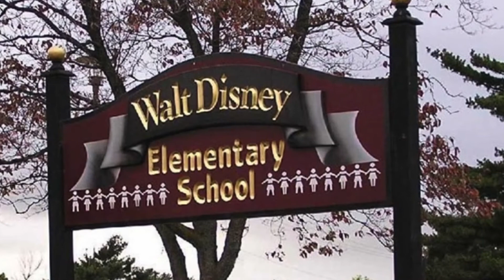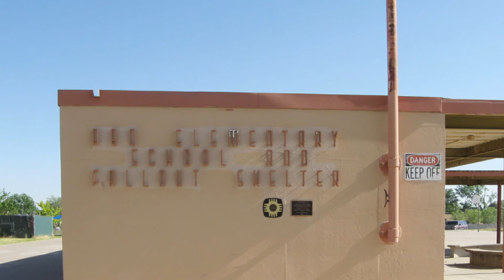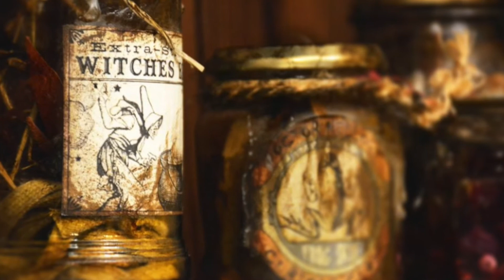10 ESCUELAS más RARAS y EXTRAÑAS del MUNDO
♥ ♥ LÉEME / DESPLIÉGAME ♥ ♥
Hola a todos. ¿Que tal? Hoy os traemos 10 escuelas más raras y extrañas del mundo.
¡Comentarnos cual seria para vosotros la escuela PERFECTA!

Facebook Too much